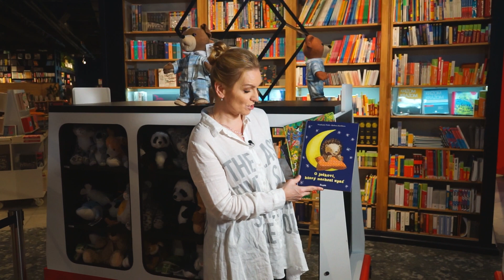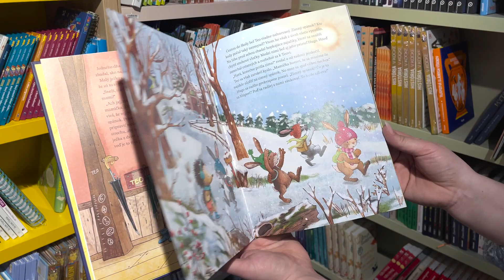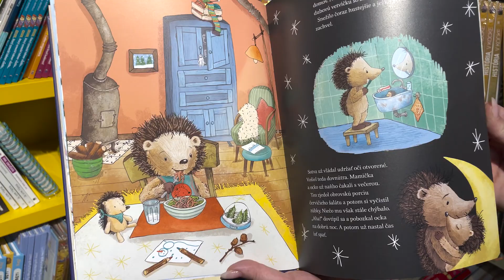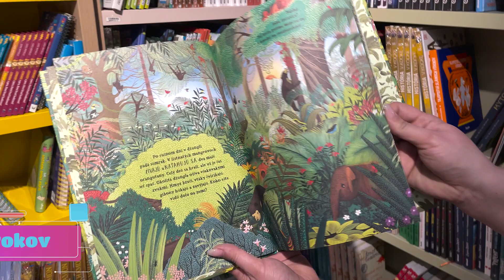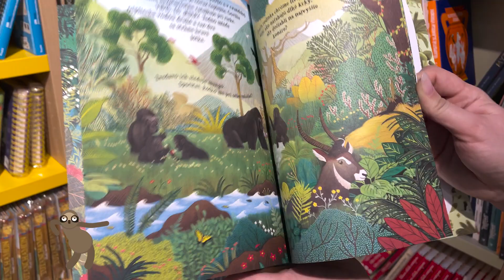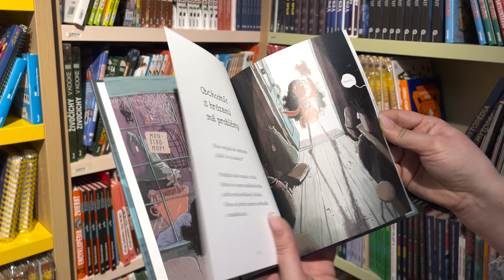Máte problém zaspať? Máme riešenie! | Knihy od Stonožky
So stonožkou sme sa v čarovnej knižnici od nezbedného ježka dozvedeli, ako vyriešiť problém so zaspávaním. Spolu s našou kamarátkou Luckou sme navyše zavítali do tajomnej džungle.

Séria 4
Epizóda: 3

V tomto videu nájdete recenzie na knihy:
1. O ježkovi, ktorý nechcel spať

3. Obchodík s hrôzami 1: Príšerný štekliaci prášok

Video vzniklo v spolupráci s edíciou Stonožka pod vydavateľstvom IKAR.